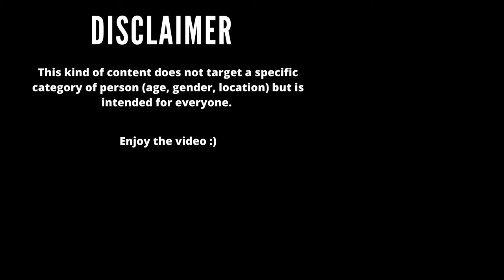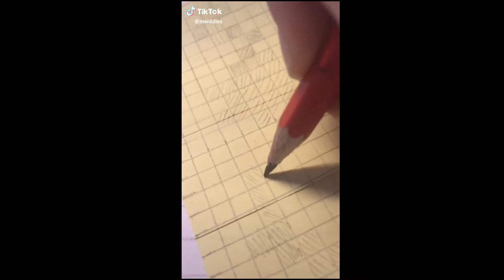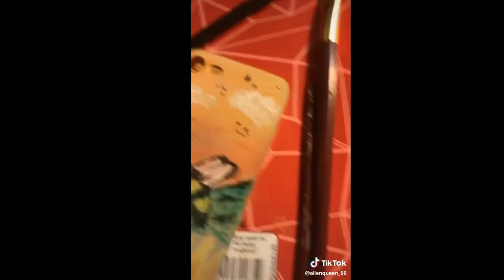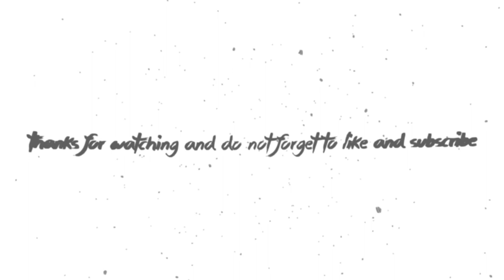Best Tik Tok Painting On Phone Cases Part 1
Best Tik Tok Painting On Phone Cases Part 1 is the title of this video. In this video realized by Caldellin Painting Tiktok you will see people painting on phone cases. Here is some of the best phone case painting Tiktok compilation that highlights the power of art and painting.

Learn to Draw like a Master Artist with over 42 hours of easy to follow training videos. This step by step instruction will have you drawing better than you ever imagined possible.

🎨 Top Recommendations from Amazon Painting Articles

Watercolor Paint Set ➡️

71-Piece Art Supplies ➡️

Artist Painting Set ➡️

Journal Planner Pens ➡️

Ultra-thin Portable LED Light Box ➡️

Reinforced Artist Easel Stand ➡️

162 Piece-Deluxe Painting & Drawing Set ➡️

20 Paint Brushes Set ➡️

Adjustable Desk Box Easel ➡️

Watercolor Pad ➡️

🎥 Tiktok Artists mentioned in this video (in order of appearance)

Note: I am not the owner of these clips. I have been given permission and written consent by the artists to edit and use these clips (I have clear evidence to certify that). I compiled all the clips into one video and gave it a unique value.

On Caldellin Painting Tiktok you'll find a range of beautiful painting clips from your favorite artists on Tiktok. Everything is combined with creative and high-quality editing. I spend several hours asking permission to the artists and editing to transform their clips into something unique you can't find anywhere else! In the hope that you appreciate the work done.

📋 Submit Your Tiktok Art Clips to appear on my next video

Music #1

 Music #2